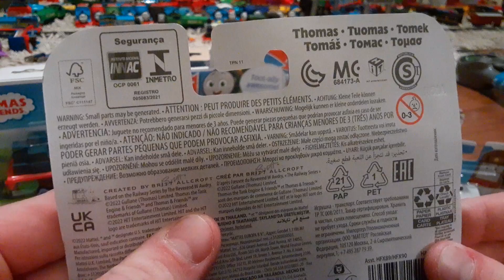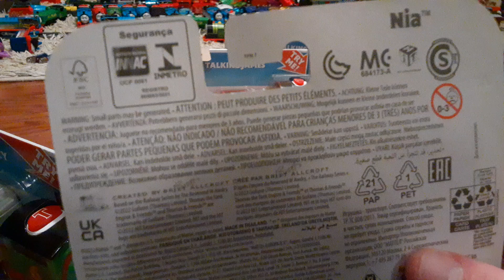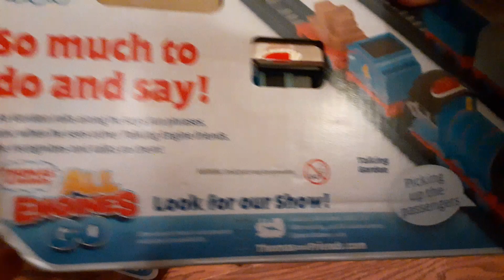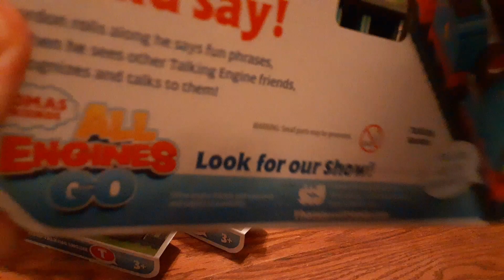Thomas & Friends All Engines Go Items from Bolivar and Clinton with All Engines Go Push Along Toby!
This video featured three new Talking Engines that I also found on shelf this weekend.